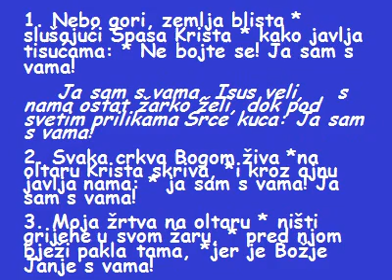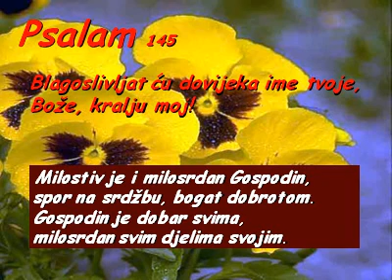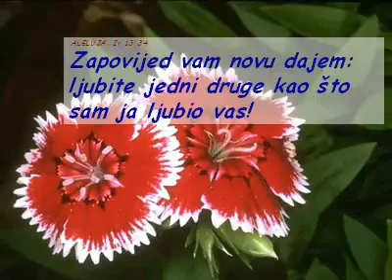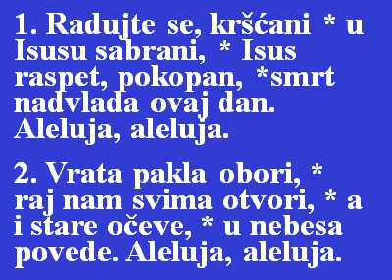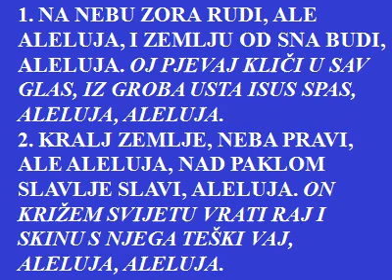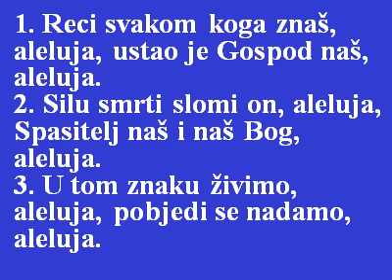V USKRSNA C PJESME ROZAT MISA U 8 i 19 sati